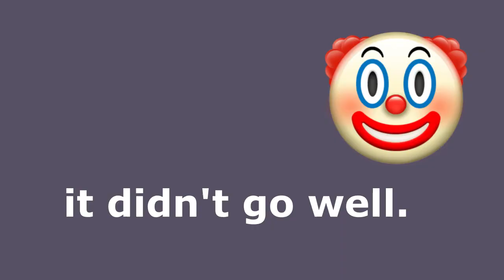watercolor hates me.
the feeling's mutual.

(that short clip of music at the beginning)